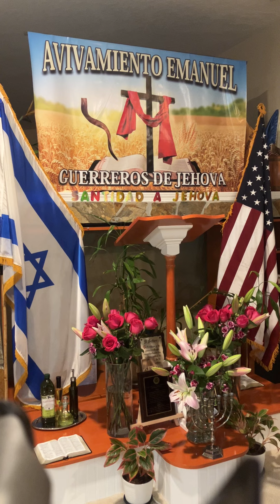YO TE HICE HERMOSA- NO TE DEJES ENGAÑAR POR LA SERPIENTE-(Vanidad de vanidades)